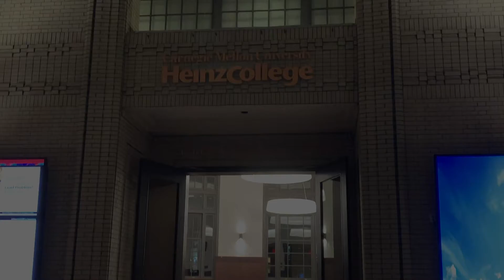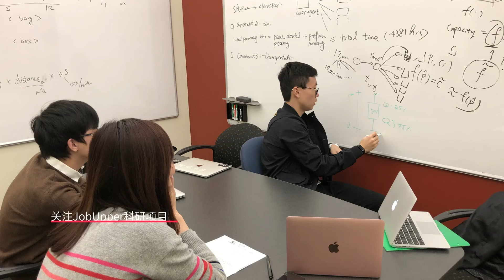2019人工智能商业应用研究培训项目回顾